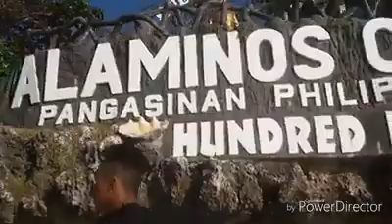100 islands pangasinan PHILIPPINES😲"day 3 family vocation"🏊🚘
Our day 3 in hundred islands
Family bonding...ang saya saya
Snake islands
Romulo islands
Quezon islands
Instagramable
Happy place
White sand beach
Sea shells
Pangasinan
Hundred islands
Summer islands